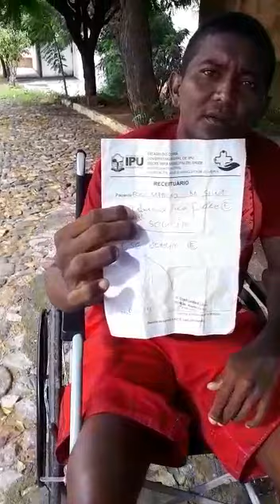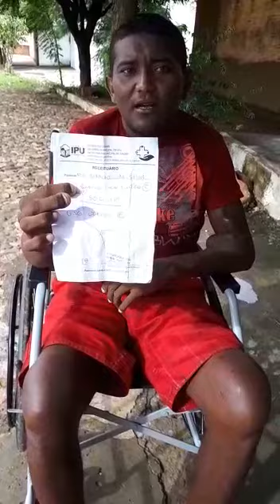Jovem que faz hemodiálise precisa de ajuda para puder voltar a andar